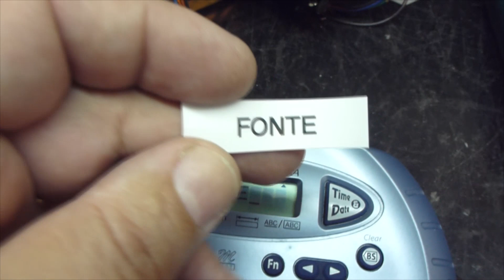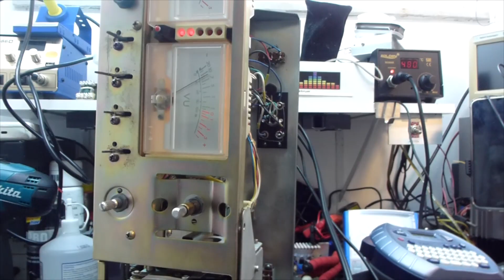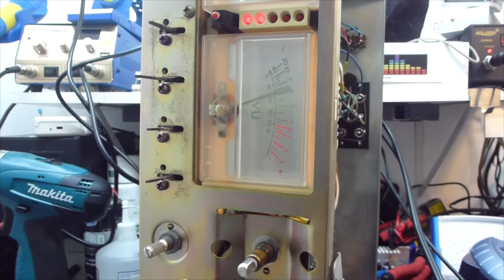cd5500 part 3 recap dafonte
Este foi o recap da fonte!